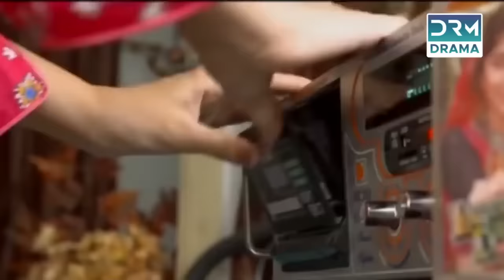JUNOON E ISHQ (جنون عشق) | Full Film | Danish Taimoor, Urwa Hocane | A Love And Hate Story | C3G2F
The story of a wound. Richer and prettier than her ordinary-looking and jealous friend Farah, Aashi is forced to marry her below-average but kind-hearted cousin Jameel, after she falls prey to Arshad’s lust. Farah turns reckless after finding a miracle of a match in Adeel who is wealthy and handsome. Both are unlike themselves. But their hearts change with time.